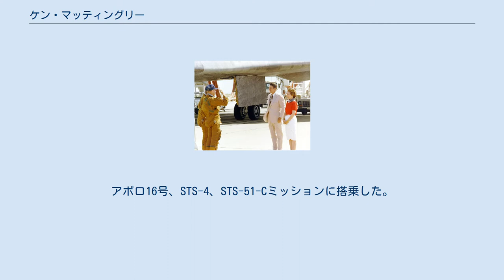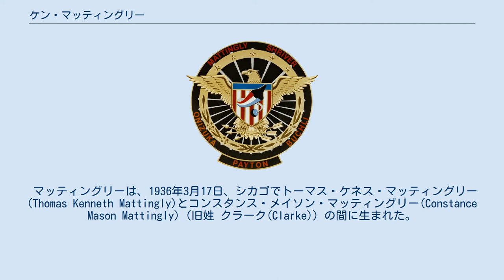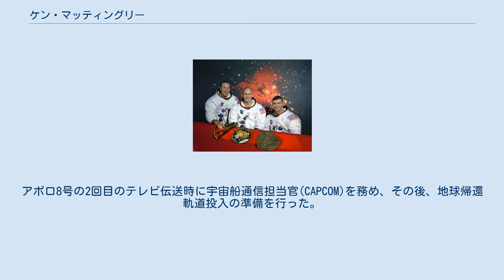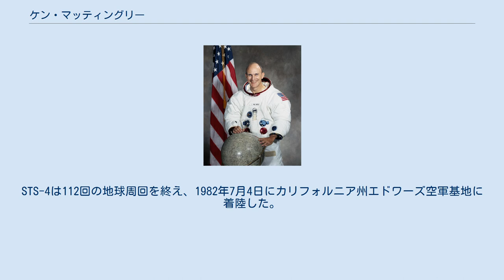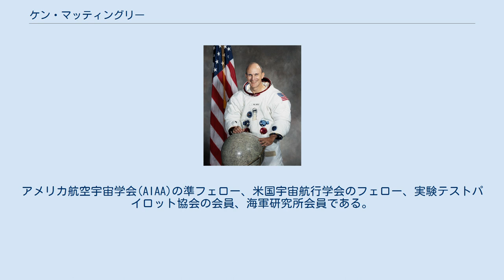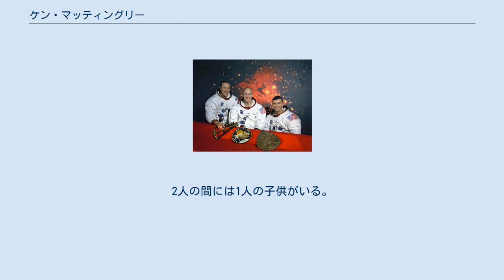ケン・マッティングリー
ケン・マッティングリー(Ken Mattingly)ことトーマス・ケネス・マッティングリー2世（Thomas Kenneth Mattingly II、1936年3月17日 - ）は、アメリカ合衆国の宇宙飛行士、海軍航空士、航空技師、テストパイロットである。
アポロ16号、STS-4、STS-51-Cミッションに搭乗した。
 アポロ13号に搭乗する予定だったが、打ち上げの3日前に、予備搭乗員の一人が風疹に感染していることが判明し、風疹の免疫のないマッティングリーに感染していた場合にミッション中に発症する恐れがあったため、予備搭乗員のジャック・スワイガートと交代された。
マッティングリーはその後、アポロ16号の司令船操縦士として64回の月周回を果たし、月飛行を経験した24人のうちの1人となった。
 月飛行とスペースシャトルの軌道飛行の両方を経験したのは、マッティングリーとアポロ16号船長のジョン・ヤングのみである。
 アポロ16号が地球に帰還する際、マッティングリーは船外活動(EVA)を行い、宇宙船の司令・機械船の外側からフィルムカセットを回収した。
これは、惑星から遠く離れた場所で行われた史上2番目の「深宇宙」での船外活動だった。
2021年現在、この船外活動は、アポロ計画のJミッションで行われた3つの船外活動のうちの1つである。
 マッティングリーは、1936年3月17日、シカゴでトーマス・ケネス・マッティングリー(Thomas Kenneth Mattingly)とコンスタンス・メイソン・マッティングリー(Constance Mason Mattingly)（旧姓 クラーク(Clarke)）の間に生まれた。
父はマッティングリーの誕生後すぐにイースタン航空に就職し、一家はフロリダ州ハイアリアに引っ越した。
マッティングリーは幼い頃から航空が生活の一部となっており、後に「一番古い記憶は...全て飛行機に関するものだった」と語っている。
 マッティングリーはボーイスカウトに積極的に参加し、ボーイスカウトで2番目に高いランクであるライフスカウトを達成した。
1954年にマイアミ・エジソン高校を卒業し、1958年にオーバーン大学で航空工学の学士号を取得した。
 1958年に少尉としてアメリカ海軍に入隊し、1960年に海軍航空士の資格を取得した。
その後、バージニア州オセアナ海軍航空基地の第35攻撃飛行隊(VA-35)に配属され、1960年から1963年まで空母「サラトガ」に搭載されていたA-1Hスカイレイダーを操縦した。
1963年7月、フロリダ州サンフォード海軍航空基地の第11重攻撃隊(VAH-11)に配属され、空母「フランクリン・D・ルーズベルト」に乗艦し、A-3Bスカイウォーリアを操縦した。
 サンフォード基地にいたとき、マッティングリーの同僚将校がケープ・カナベラルからの打ち上げの空中写真偵察を請け負うことになり、マッティングリーもこの任務に同行し、ジェミニ3号の打ち上げを上空から観測した。
マッティングリーは、2回目の巡航後にパタクセント・リバー海軍航空基地の海軍テストパイロット学校に参加しようとしたが、巡航の終了がクラスの開始の後であったため諦めた。
しかし、カリフォルニア州のエドワーズ空軍基地にある空軍テストパイロット学校に入学することができた。
 ここでは、後に宇宙飛行士となるエドガー・ミッチェルやカロル・J・ボブコがクラスメートとなり、後にアポロ16号の搭乗員となるチャールズ・デュークや、STS-4でマッティングリーが指揮を執ることになるヘンリー・ハーツフィールドなどが教官となった。
 マッティングリーの飛行時間は7,200時間で、そのうち5,000時間はジェット機によるものである。
 アポロ13号の当初の正搭乗員。
中央がマッティングリー。
 1965年9月10日、NASAは第5次宇宙飛行士グループの選考を開始した。
351名の応募者の中から、1929年12月1日以降に生まれたアメリカ合衆国市民であること、身長が6フィート（約183センチメートル）以下であること、ジェット機で1,000時間以上の飛行経験があることなどの基本的な資格を満たした159名の候補者を選出した。
 マッティングリーはそれ...